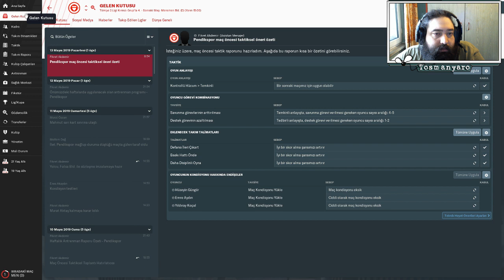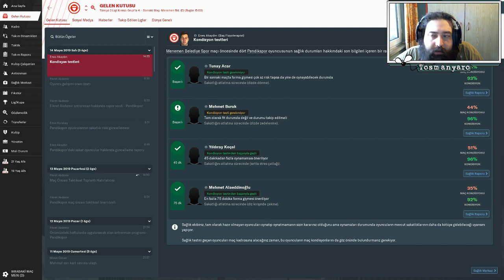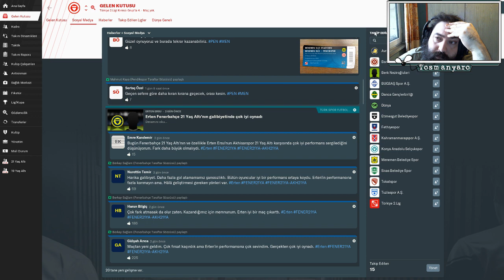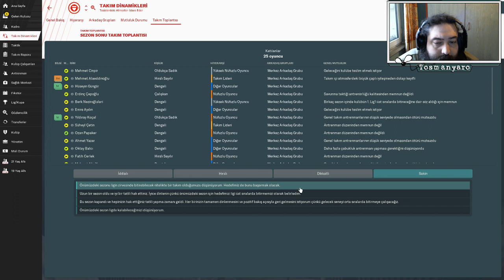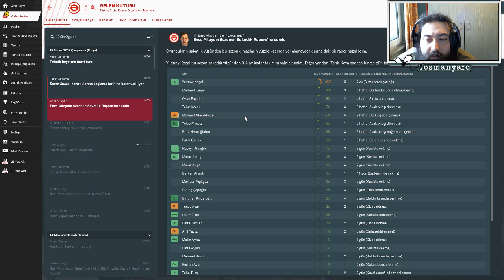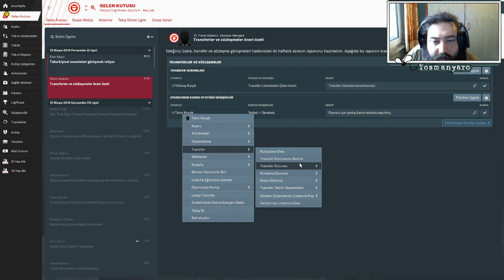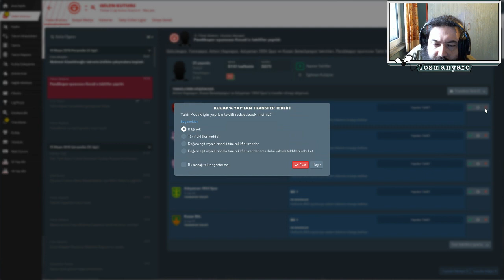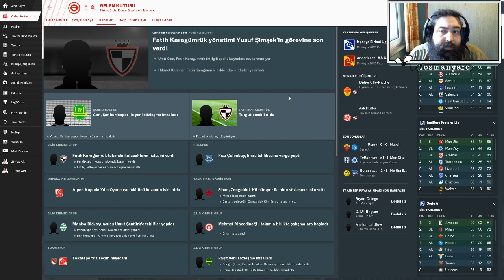Sözün bittiği yer | Football Manager 2019 | Bölüm 48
Yorumsuz.